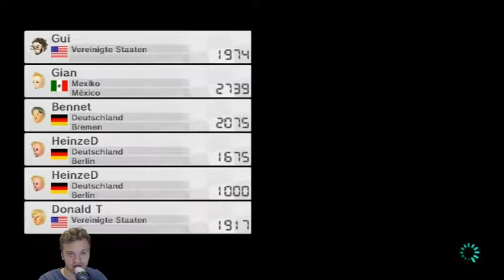Let's play Mario Kart 8 Online #9